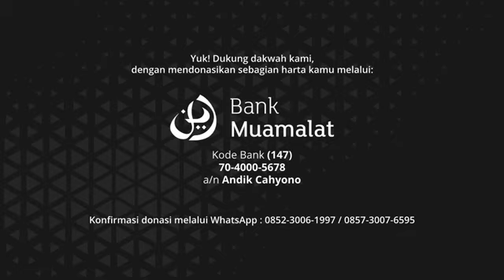Hukum puasa tarwiyah